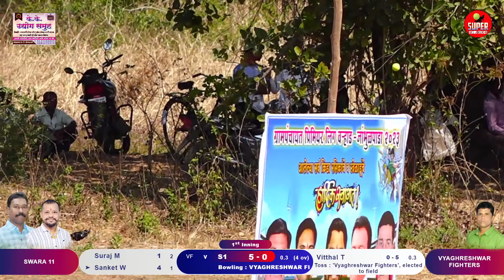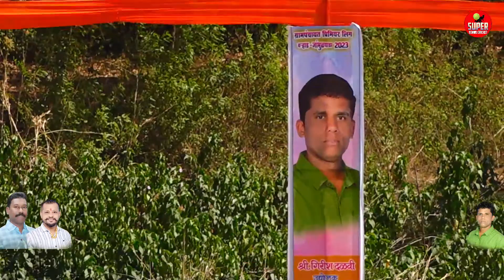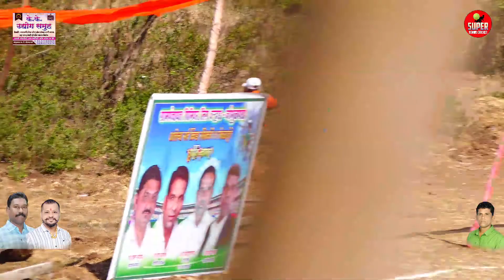Vyaghreshwar F Vs Swara 11 | Gpl - Grampanchayat Premier League 2023 | Varhad Jambhulpada,Sudhagad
JPL - Jambhulpada Panchayat League 2023 | Jambhulpada,Sudhagad